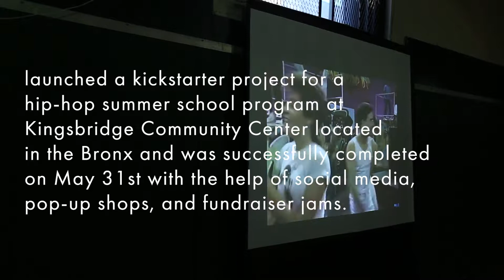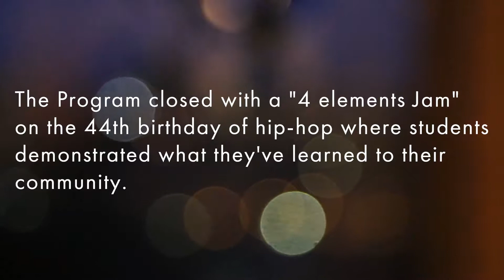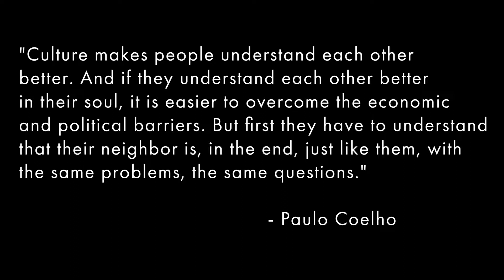UVS Hip-Hop Summer School / 4 Elements Jam